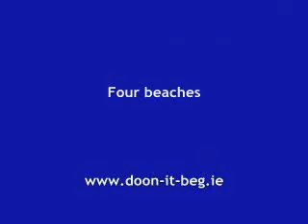surfing doonbeg ireland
Surfing in Doonbeg, the little village in the west of Ireland where I grew up.